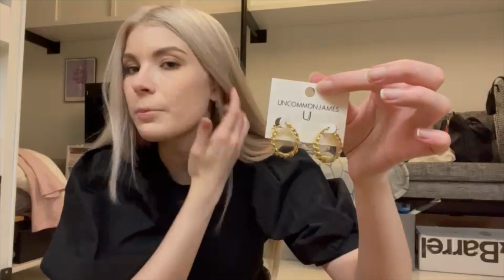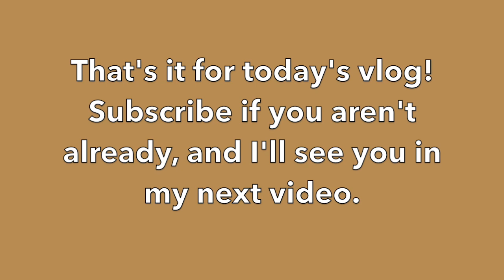Birthday Week Prep, Homeware Haul + The Leather Pants of the Season | nyc vlog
Today's video is a nyc vlog that features birthday week prep, homeware haul, and the leather pants of the season!
XO,
Madalyn

with it // jordyn edmonds